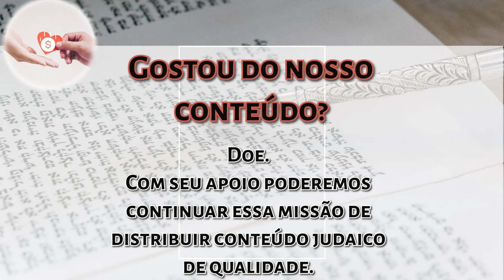Parashat Vayetse- Kli Yakar: Quem sente a falta de um tsadik? R. Daniel Faour -Hidabroot Brasil 2023